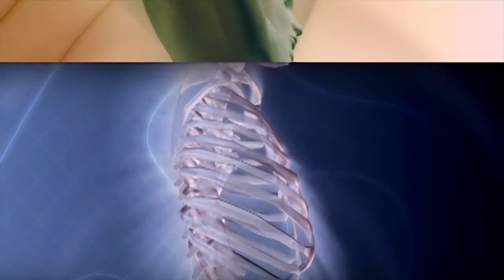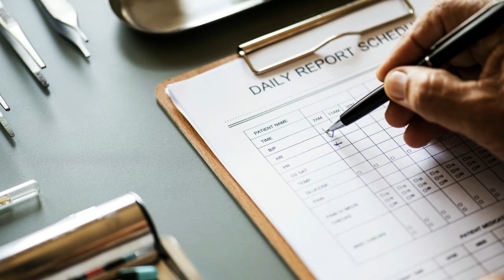الحجم الطبيعى للذكر عند الرجال | معلومات أخرى هامه | إليك كافة المعلومات | الموسوعة العلمية#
هذا الفيديو يهدف الى التوعية العلمية الصحيحة وتصويب بعض التصورات الخطأ لدى البعض